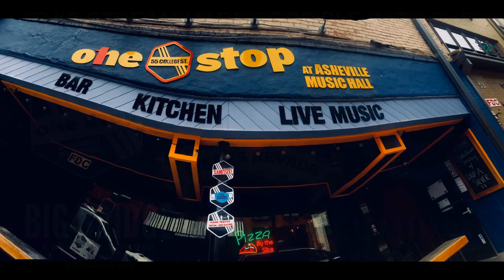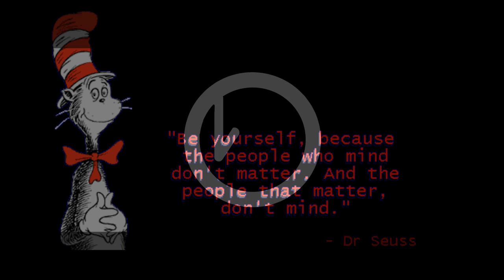Dirty Bird LIVE (Set 2) @ One Stop 6-19-2021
Dirty Bird
Pop Fusion Quartet of Multi-instrumentalists who play original music and a wide variety of covers.

One Stop at Asheville Music Hall is a neighborhood hangout in the heart of downtown Asheville, providing you with entertainment and affordable drinks all week!

iamavl.com - Don’t Stay Home Without it!